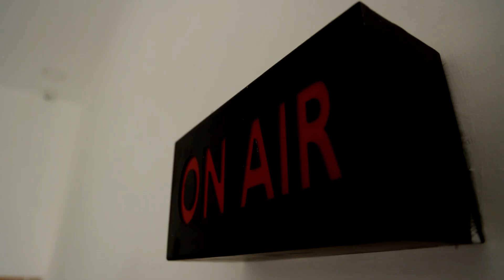சென்னை பட்டினப்பாக்கத்தில் விநாயகர் சிலை கரைப்பு | Pattinapakkam | Vinayagar Statue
சென்னை பட்டினப்பாக்கத்தில் விநாயகர் சிலை கரைப்பு